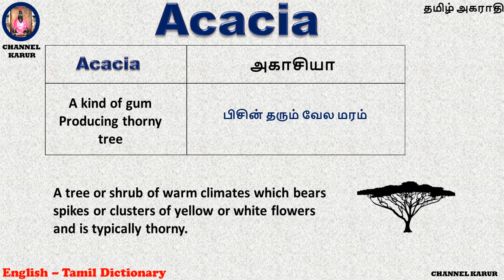Acacia Meaning in Tamil / CHANNEL KARUR